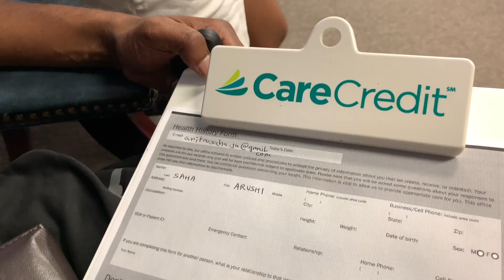আমেরিকায় রুশার প্রথম dental checkup | ছোটবেলা থেকে রুশা দাঁতের সমস্যাতে ভুগছে কেন?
In the aura of Bengali ideals, we embark on a journey of our daily lives, sharing the colors, customs, and values of an authentic Bengali lifestyle. Come here to unravel the tapestry of true Bengali life.

As we travel through time, we've brought with us the gratitude for your company. New experiences, love, discoveries – we'll share them all on this channel.